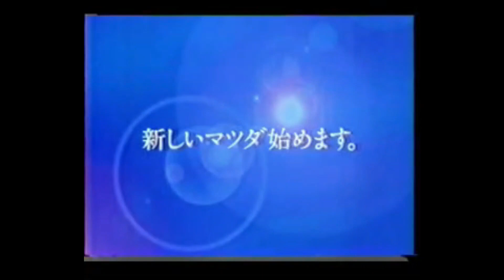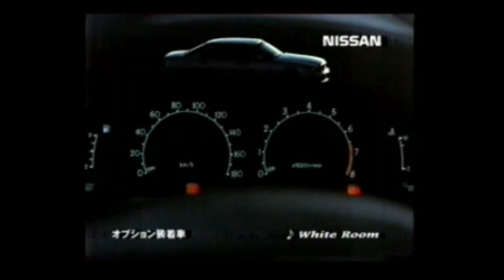懐かしいCM【分野別】車34 マーチ,センティア,ショーン・コネリー,テラノ,レガシー,ロッド・スチュワート,グロリア,イチロー,CR-V,野茂英雄,パジェロ,トムとジェリー,シビック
マーチ,センティア,ショーン・コネリー,テラノ,レガシー,ロッド・スチュワート,グロリア,イチロー,CR-V,野茂英雄,パジェロ,トムとジェリー,シビック